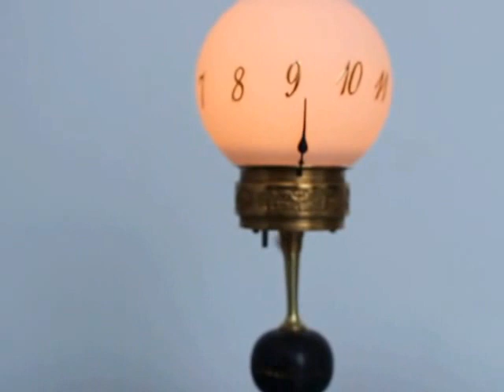FRENCH ROTATING NIGHT Top Clock Rarity GILDED Bronze Glass Marble Antique France